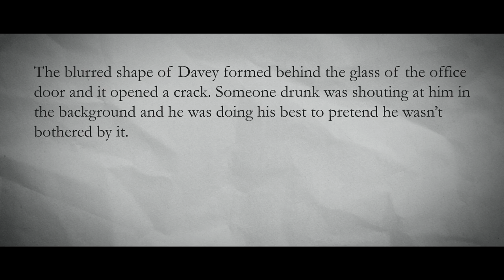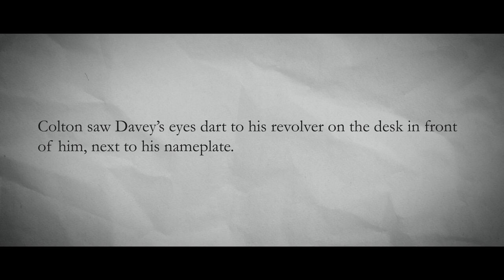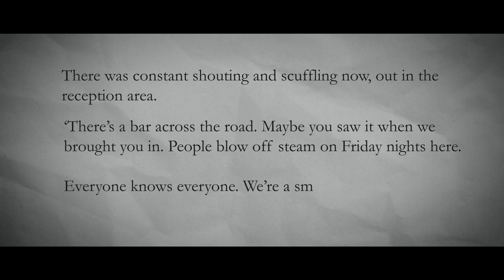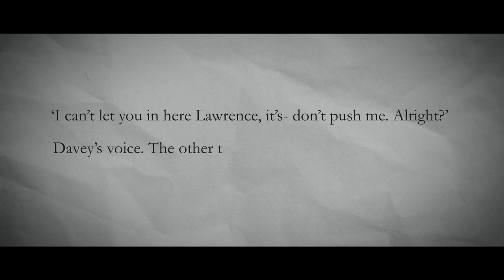How to write a tense scene (practical tips for adding tension and suspense to your writing)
How to write a tense scene, no matter what you're writing:

Tension is an essential tool to learn for writers, but it doesn't have to be mysterious. Sometimes the simplest of scenes can be the most tense.

In this video I break down a tense story I wrote this week and give you some practical tips for writing tense scenes, whatever kind of writing you're doing.

Tension is all about conflict and balance. Too much conflict too quickly and you'll have no tension, too little over too long and your readers will tune out.

Hopefully these tips will help you add some real tension to your writing, so you can cross that skill off your list and not feel so tense about it.